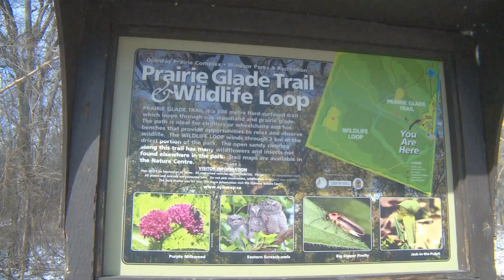Ojibway by Ashley Ann Mentley